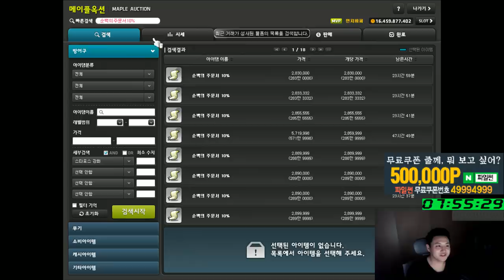만회... 도미네이터 파편작 18성 토드..[메이플스토리 먼치]